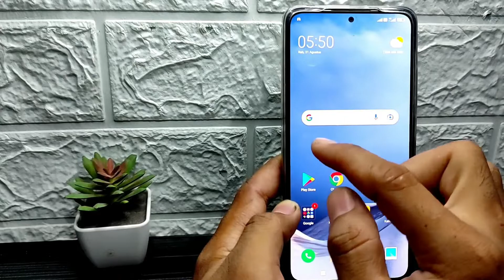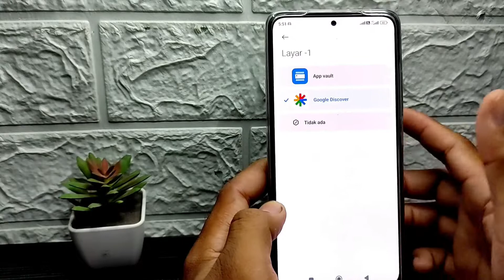Cara Mengaktifkan Google Discover Redmi Note Pro 11 5G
Berikut saya bagikan tutorial cara mengaktifkan google discover redmi note 11 pro 5g.